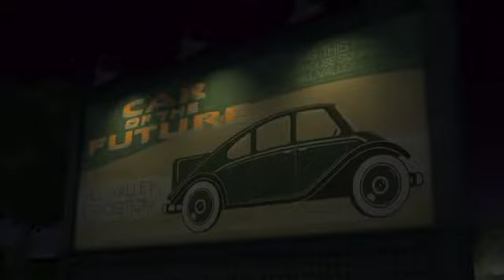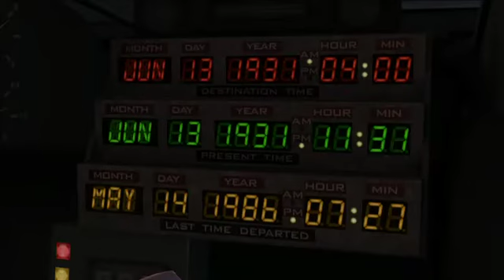Saving Grandpa- Back To The Future- The Game- Gameplay Walkthrough - E2 Get Tannen- part1